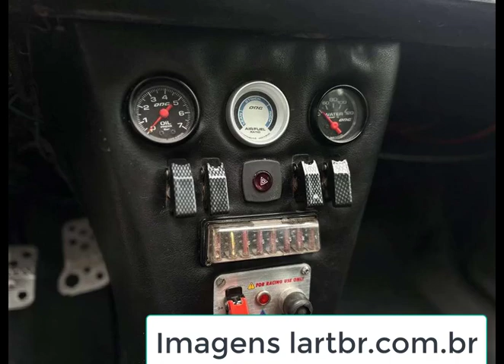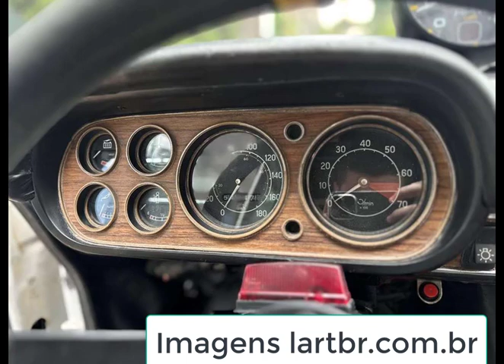Ford Escort MK1 a primeira geração emplacou mais de 2 milhões de unidades